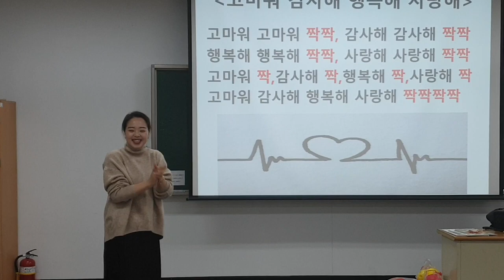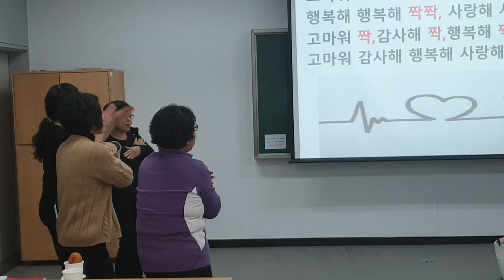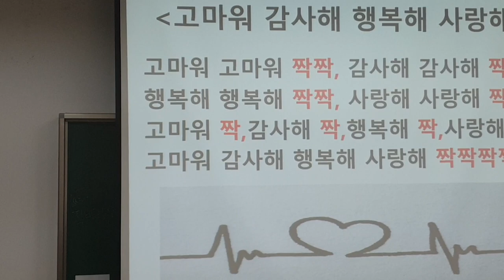"고감행사박수"-웃음치료,레크레이션,치매예방재활,건강,체조,대전,청주,세종,천안,서울,웃음치료,smile,recreation,music,dance,fun,kpop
*강의,특강 주제 : 웃음치료,레크레이션,치매예방재활,노인운동
*자격과정 : 웃음치료사1급,치매예방재활강사1급